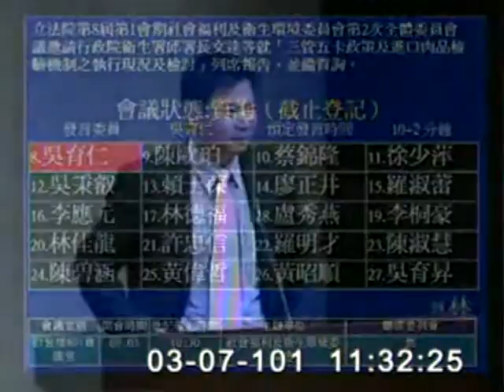2012-03-07 吳育仁 發言片段, 第8屆第1會期社會福利及衛生環境委員會第2次全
會議簡介: 立法院第8屆第1會期社會福利及衛生環境委員會第2次全體委員會議邀請行政院衛生署邱署長文達等就「三管五

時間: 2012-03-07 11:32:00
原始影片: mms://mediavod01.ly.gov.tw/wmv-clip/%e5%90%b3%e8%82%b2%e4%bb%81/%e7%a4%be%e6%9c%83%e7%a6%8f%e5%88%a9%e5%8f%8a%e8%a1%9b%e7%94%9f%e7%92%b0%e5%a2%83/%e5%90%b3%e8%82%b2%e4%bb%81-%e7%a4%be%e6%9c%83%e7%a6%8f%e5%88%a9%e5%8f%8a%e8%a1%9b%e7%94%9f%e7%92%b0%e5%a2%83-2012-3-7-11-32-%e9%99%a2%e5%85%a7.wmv